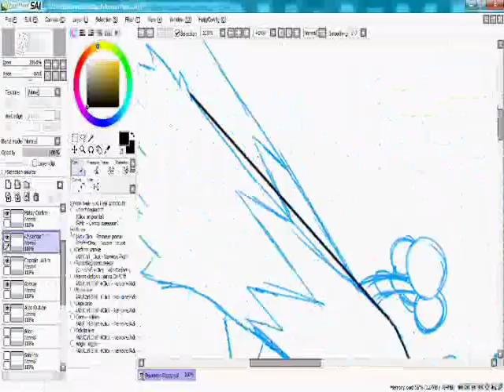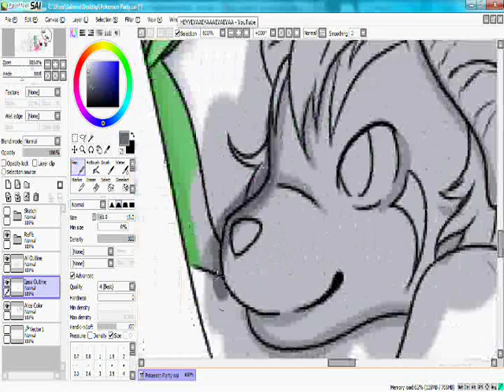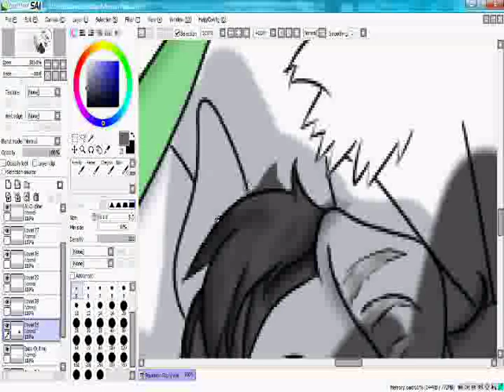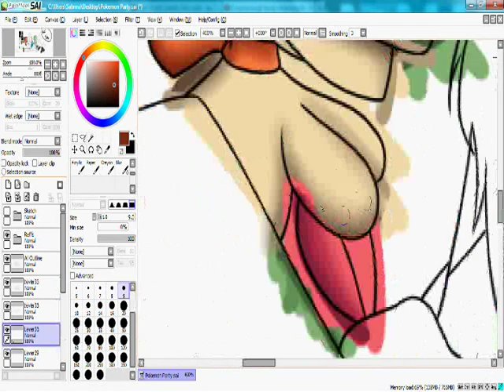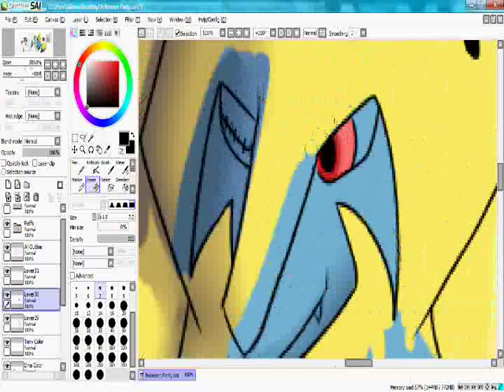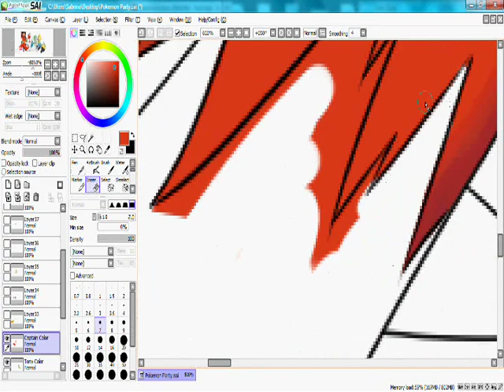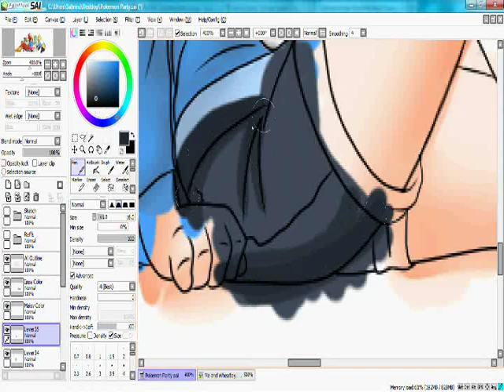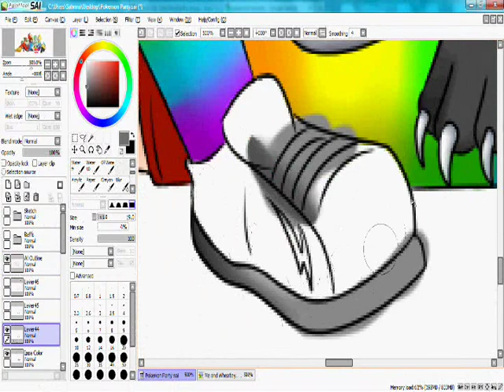Speed Painting - My Pokemon Emerald Team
Here is a link to where you can view the picture and read about each of my lovely Pokemon

Haha, well I hope this proves I do draw and I do a damn good job at it. XD You have no idea how proud of this I am. And like, Im sorry about the parts where it looks like stuff was cut out. And the begining is so fast to skip the outlining and to focus on the coloring.